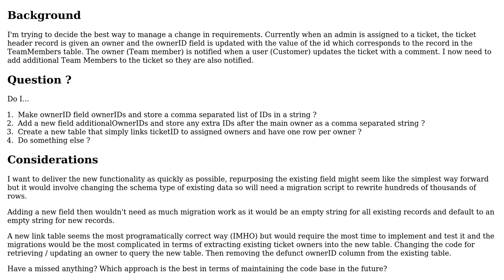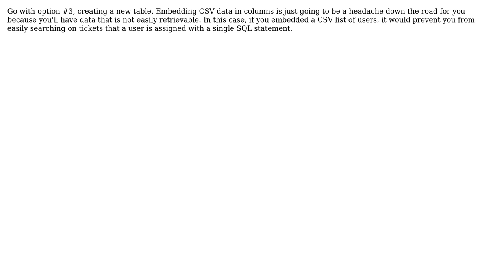Software Engineering: Changing an int to be a string in PHP / MySQL Schema (2 Solutions!!)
Software Engineering: Changing an int to be a string in PHP / MySQL Schema

With thanks & praise to God, and with thanks to the many people who have made this project possible! | Content (except music & images) licensed under CC BY-SA | Music | Images & others | With thanks to user Luke user GrandmasterB user Cameron McKay and the Stack Exchange Network Trademarks are property of their respective owners. You are responsible for your own actions.